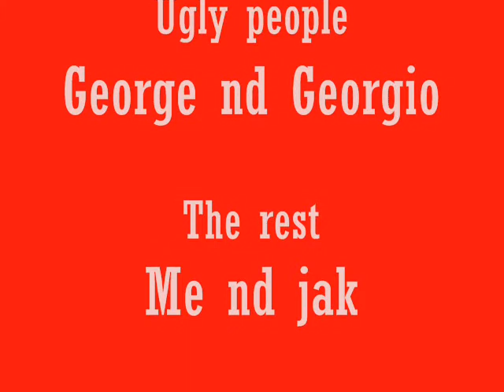the peeps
some messed pics of some messed people!